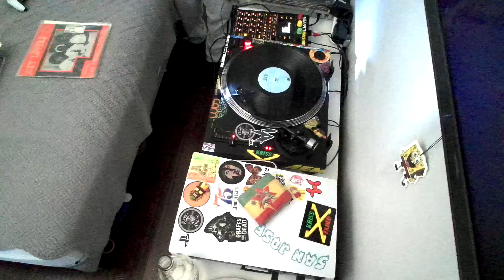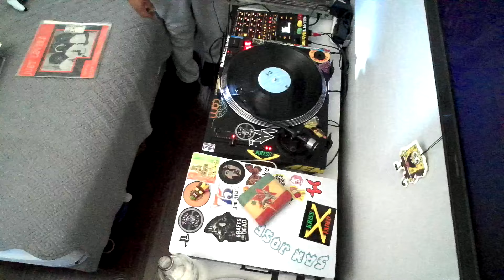The Albians - Lets Dance (Lovers Rock Reggae)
Label: Firm Records – FR999
Format: Vinyl LP, Compilation
Country: UK
Genre: Reggae
Style: Lovers Rock

A1 Sandra Cross– I Adore You
Written-By – Donna Kinghorn
A2 Mellow Rose– Woman In Love
Written-By – Curtis Mayfield
A3 Maria Taylor (2)– I Love You Always
Written-By – Maria Taylor (2)
A4 Brown Sugar (4)– I'm So Proud
Written-By – Curtis Mayfield
A5 Brown Sugar (4)– Our Reggae Music
Written-By – C. Wheeler*, P. Catlin*
B1 The Albians– Princess
Written-By – Noel McCoy*
B2 The Albians– Let's Dance
Written-By – Noel McCoy*
B3 Derek Titree*– Crippling Blow
Written-By – Derek Titree*
B4 Mellow 'n' Roots– Bring Back My Lovin'
Written-By – Mellow 'n' Roots
B5 Glen Sloley– All That Glitters Is Not Gold
Adapted By – Glen Sloley